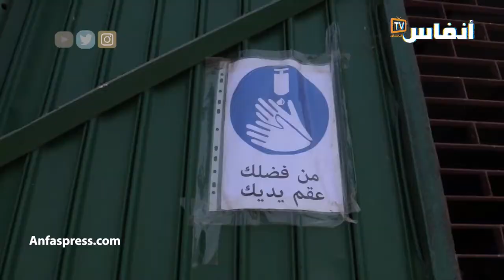لا خوف من المواشي في نقل عدوى كورونا إلى المواطنين